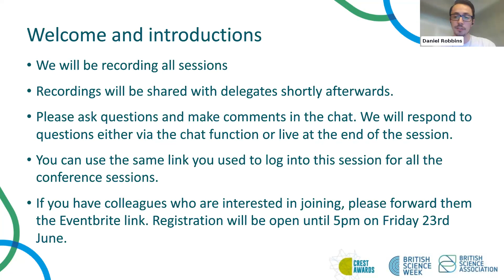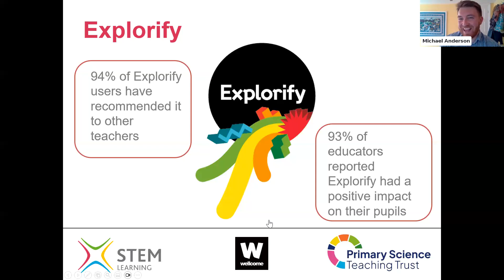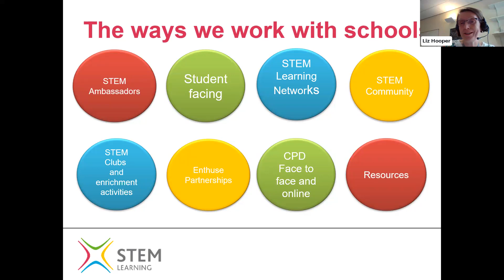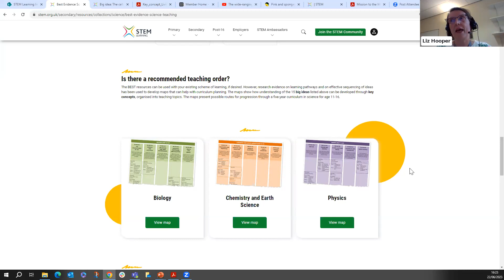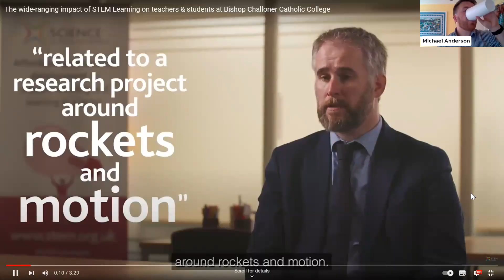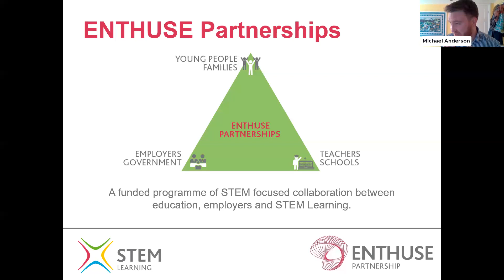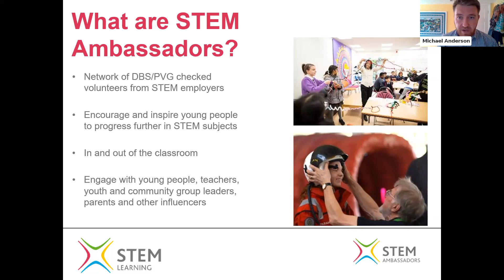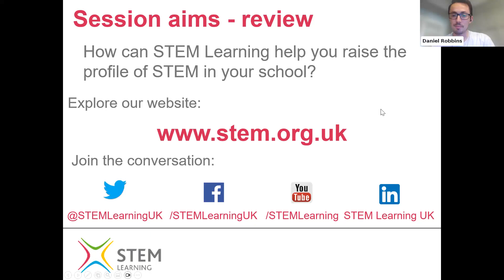STEM Learning at the BSA Engage Teacher Network Conference 2023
Liz Hooper and Michael Anderson from STEM Learning discuss everything that STEM Learning can offer during their slot at the BSA Engage Teacher Network Conference 2023.